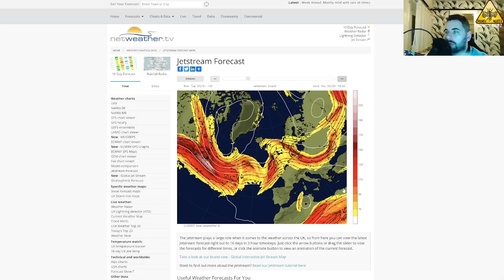Silniejszy wiatr. Silne opady deszczu i śniegu. Wędrówka niżu Axel.